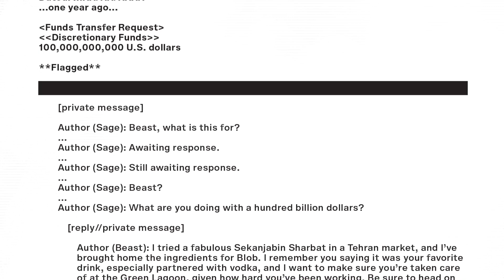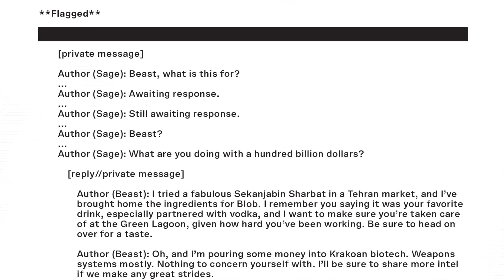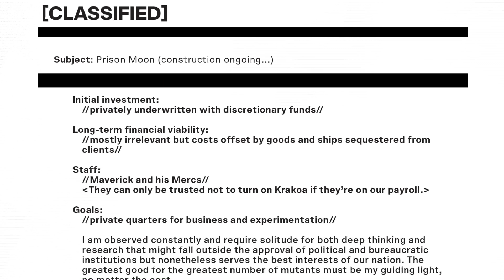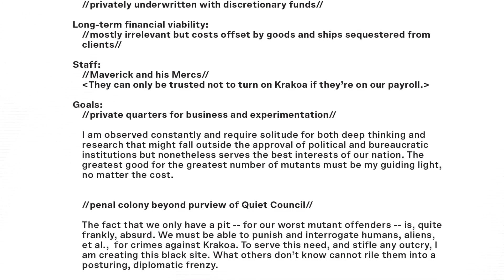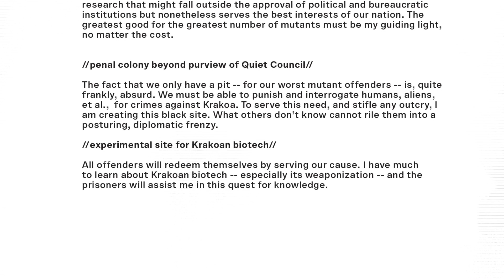La Verdad Sobre La Prisión Espacial de X-Force - X-Force #34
Espacio en la Cabeza - Apagón - X-Force #34

La nación mutante de Krakoa tiene más enemigos que nunca. Tras sobrevivir a un devastador ataque de los Eternals, Krakoa se está recontruyendo, pero la creciente desconfianza en el exterior está ejerciendo una presión cada vez mayor sobre la fuerza especial de élite encubierta conocida como X-Force, incluso cuando el planeta mutante de Arakko presenta aún más fronteras que necesitan su protección. Esa presión está llevando a Sage a buscar cualquier escapatoria que pueda de su estrés y a Beast a ocultar una serie de secretos a su equipo.